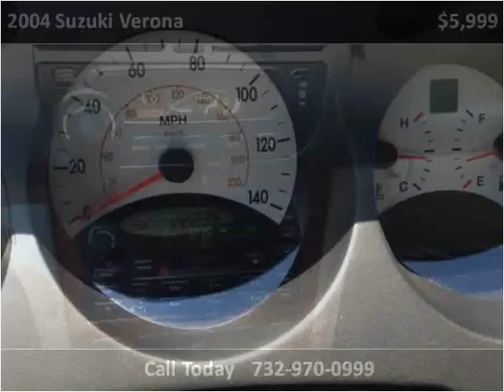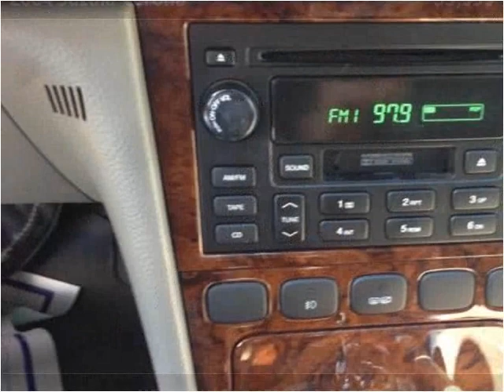2004 Suzuki Verona Used Cars Morganville NJ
This 2004 Suzuki Verona is available from AutoSource USA.